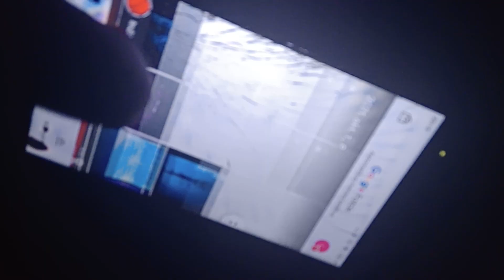2021 Október 1 2022 Október 8 2023 Október 13